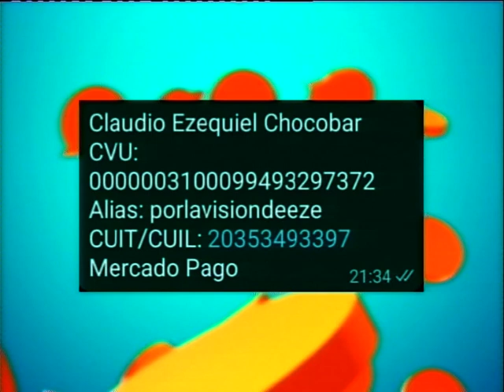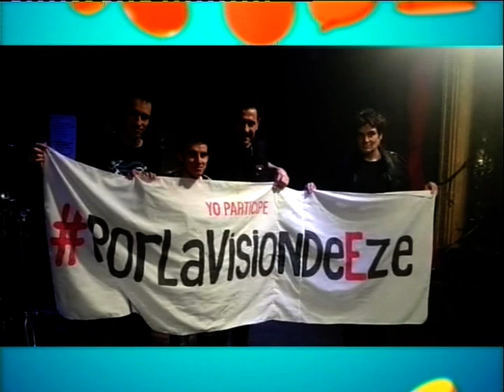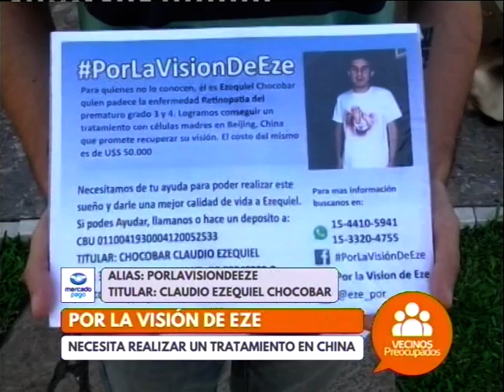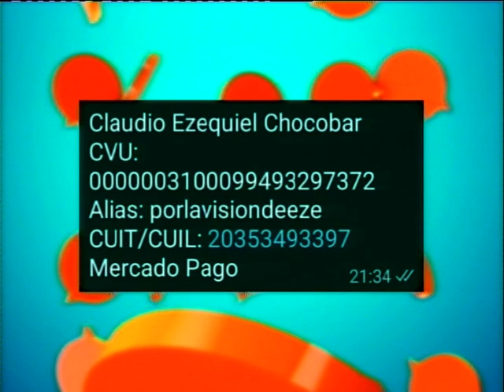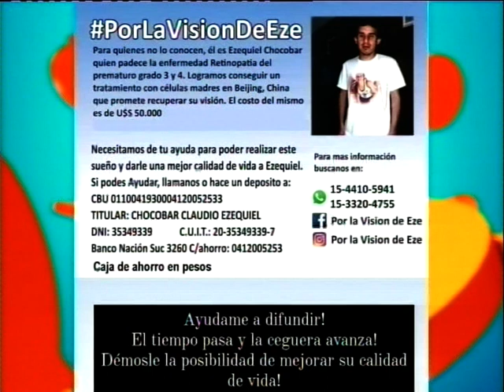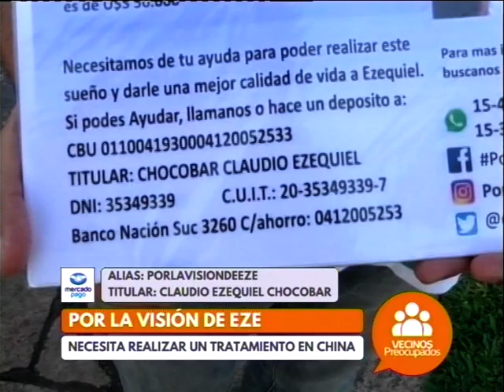VECINOS PREOCUPADOS - POR LA VISIÓN DE EZE